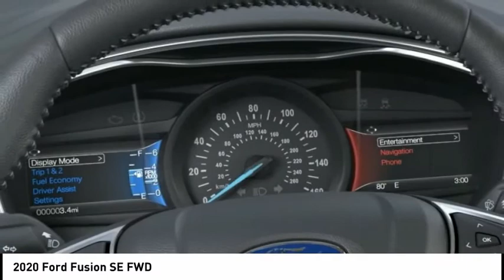2020 Ford Fusion North Hollywood,Los Angeles,San Fernando Valley,Glendale,Burbank G01328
2020 Ford Fusion SE FWD

5500 Lankershim Blvd.

SUNRISE FORD NORTH HOLLYWOOD, PROUDLY SERVING NORTH HOLLYWOOD, LOS ANGELES, SAN FERNANDO VALLEY, GLENDALE, BURBANK, AND SURROUNDING CALIFORNIA LOCATIONS THIS MAGNETIC METAL 2020 Ford FUSION IS EQUIPPED WITH A 4 Cylinder Engine, AUTOMATIC TRANSMISSION, AND RECEIVES AN ESTIMATED 23 City/34 Hwy MPG. NORTH HOLLYWOOD CALIFORNIA 91601. Magnetic 2020 Ford Fusion SE FWD 6-Speed Automatic 1.5L EcoBoost 6-Speed Automatic. 23/34 City/Highway MPG